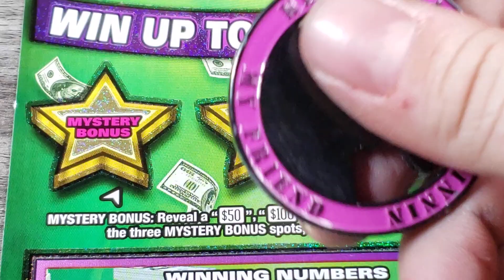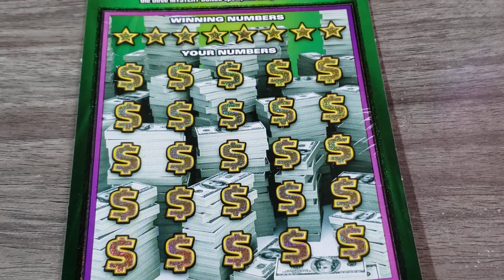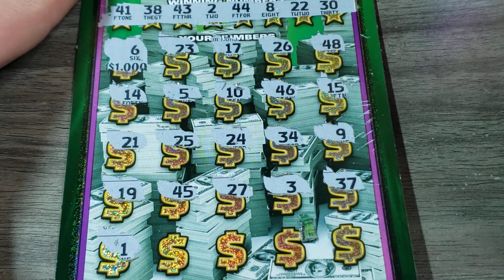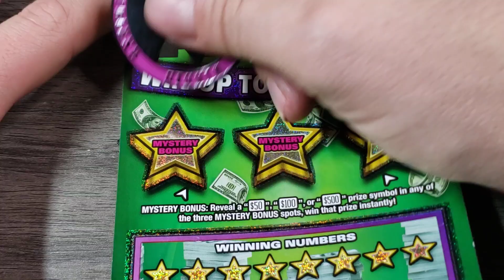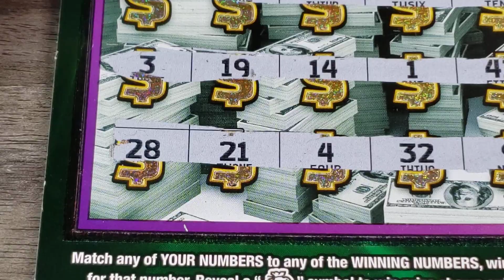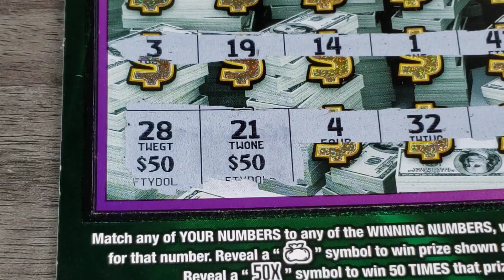GREAT WIN🤑 2X $30 MILLIONAIRE MAKER - ARIZONA LOTTERY SCRATCH OFF TICKETS